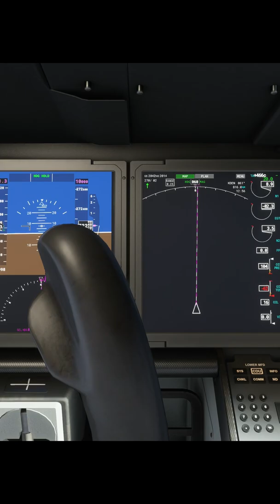Gliding an Airliner from Space  Real Pilot Plays Microsoft Flight Simulator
This test was really a foregone conclusion after the last video!

Let me know if you give it a try! Any challenge you'd like to see completed? I'm looking forward to doing more of this type of video. The editing takes a while, but its fun to make and (hopefully!) fun to watch!

FlightSimulator microsoftflightsimulator2020 realpilot ATC airtrafficcontroller asobo studio flight simulator 2020 gameplay microsoft flight simulator 2020 reaction flight sim 2020 microsoft flight simulator walkthrough fs2020 flight simulator gameplay microsoft flight simulator gameplay real pilot plays microsoft flight simulator xbox series x Microsoft Flight Simulator 2020 Review youtube shorts shortsvideoupload how to climb really high in flight simulator flying in space in flight simulator spaceflight in flight sim edge of space spaceX commercial space travel boeing